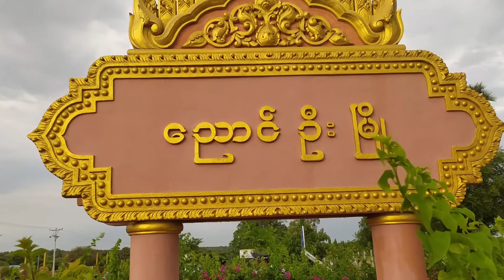ညောင်ဦးမြို့နယ်၌အခြေခံစားသောက်ကုန်များအားစျေးနှုန်းချိုသာစွာဖြင့်ပြည်သူများလက်ဝယ်အရောက်ရောင်းချပေး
ညောင်ဦး စက်တင်ဘာ ၁၅
ကိုကြေးမုံ